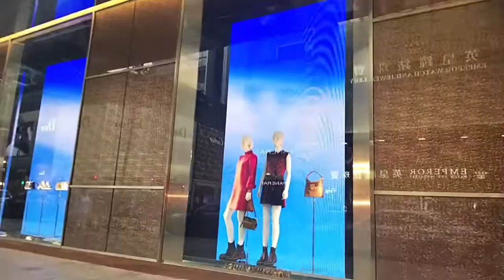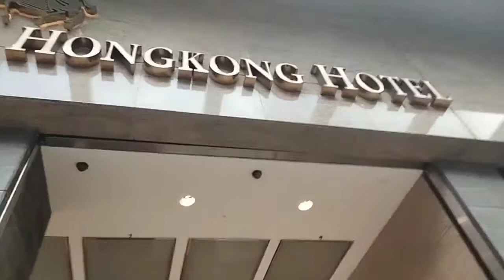WALKING TOUR FROM CANTON ROAD TO STAR FERRY TERMINAL TSIM SHA TSUI HONGKONG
This area most of the shop are luxurious like gucci # giorgioarmani fendi prada louisvuitton applestore burberry swarovski muimui and many more.

please add me on my